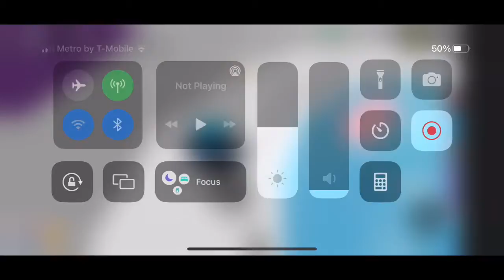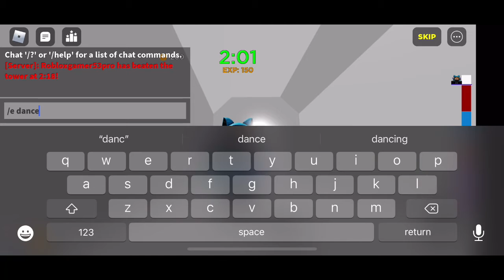Tower of Misery ep 1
Me bad